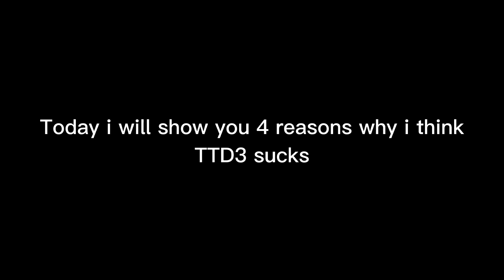4 Reasons Why i Think TTD3 Sucks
This is Just my opinion please dont hate.